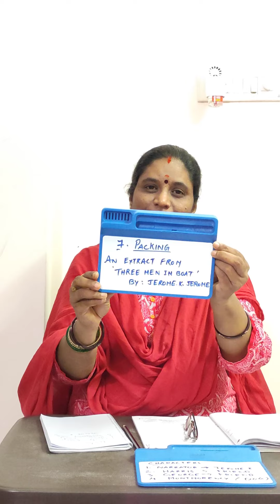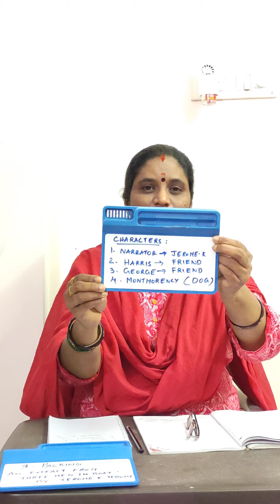9 CLASS LESSON 7 MODULE 1 BY VIJAYA K (PACKING)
KVK VIDEOS